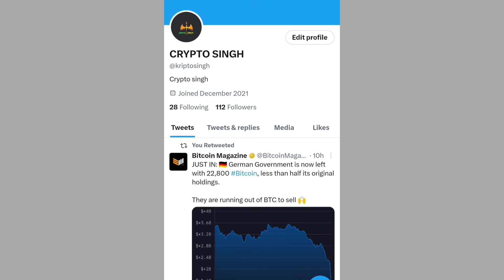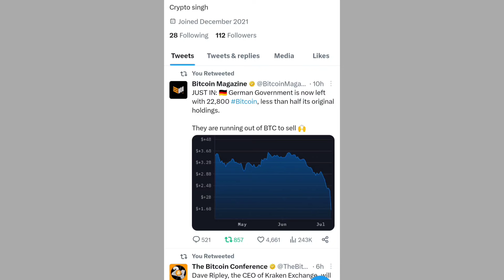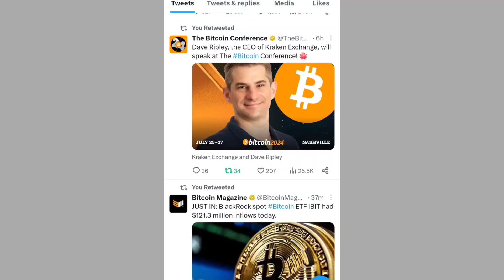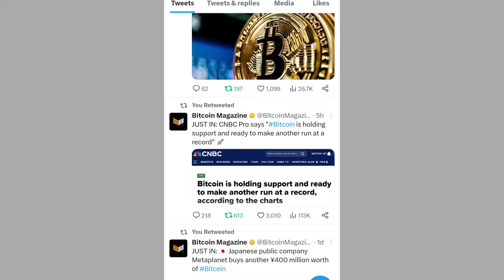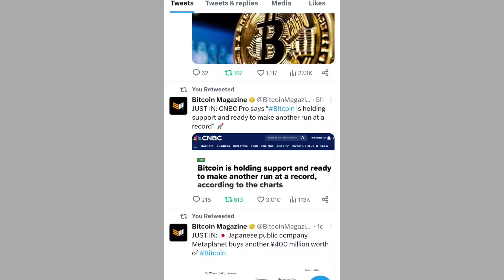Shiba Inu Coin Latest Updates 📣 SHIBA INU COIN NEWS TODAY 🥰 Shiba Inu Coin Price Prediction 2024